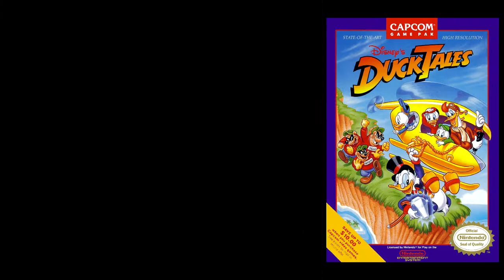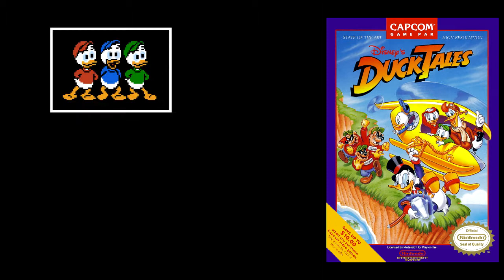Bless Me Bagpipes! Flintheart Glomgold Stole Me Treasures!! Ducktales | NES (Part 2)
Ducktales NES final boss